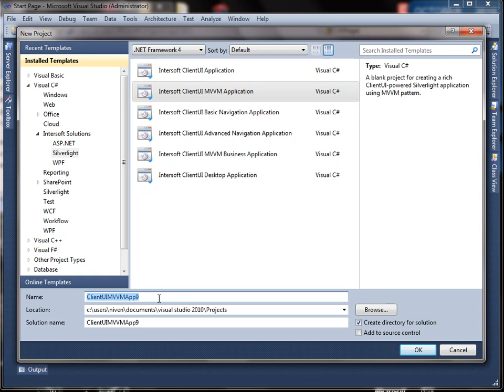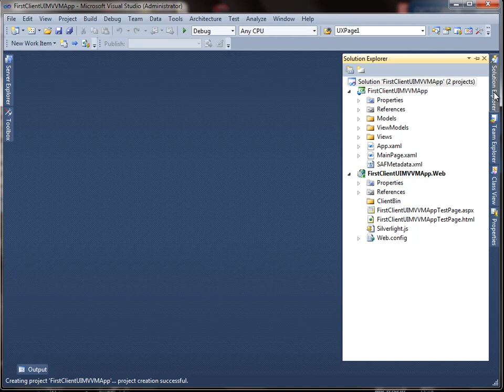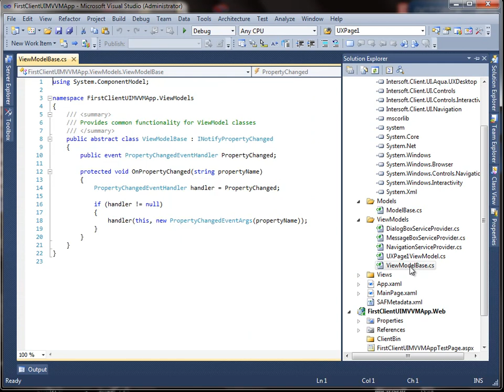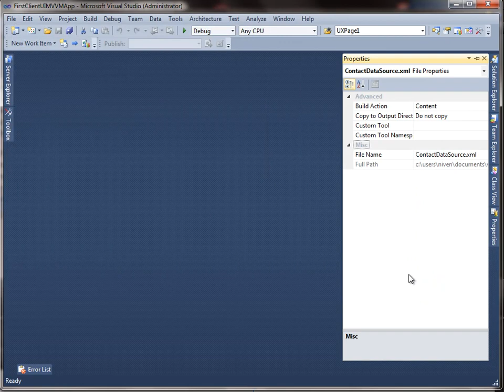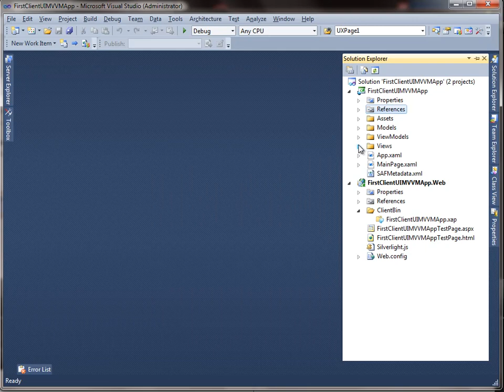Create Your First ClientUI Application Using MVVM Pattern - Part I - Preparing Project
This video will guide you how to create a contact list business application using MVVM pattern. In the first part, you will learn how to use the project template and add all required resources into it. The second part will guide you how to develop an application with ClientUI using MVVM pattern.